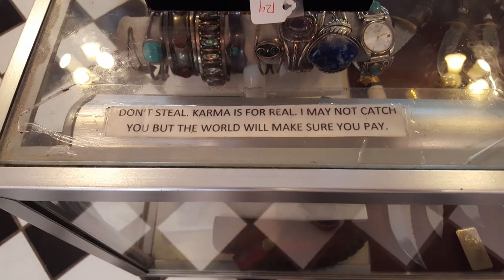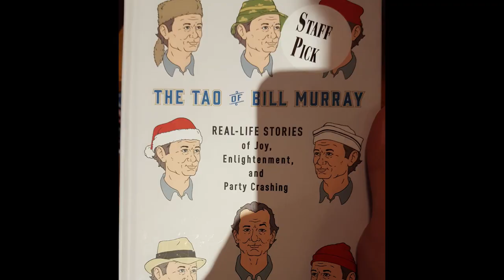Exploring Asheville, NC (Pisgah National Forrest)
Welcome to Asheville North Carolina. Right next to Pisgah National Forrest where we can see Alice through Looking Glass Falls and slide down waterfalls right next door at Sliding Rock!

MyLivability

Expert Vagabond